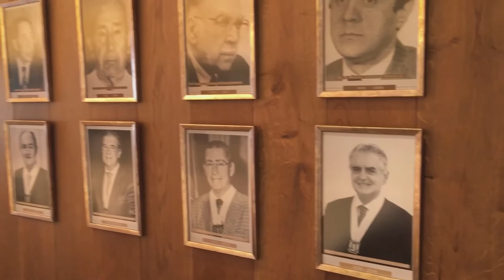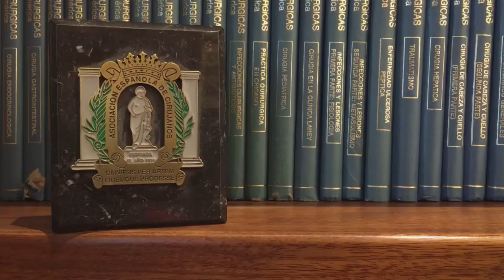Inauguración de la nueva sede de la Asociación Española de Cirujanos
El Presidente de la Asociación Española de Cirujanos, Eduardo Targarona, presenta las instalaciones de la nueva sede de asociación en Madrid, en la Calle O'Donnell 16.